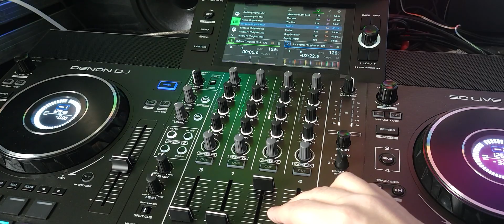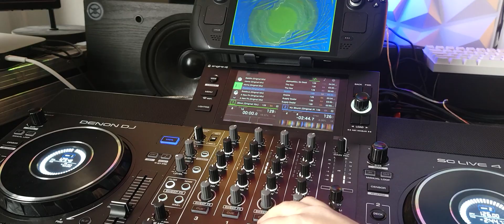Denon DJ SC Live 4 with Serato DJ Pro 3.0 and Winamp visuals running on Steamdeck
In this video I will show you Winamp and Serato running on a steamdeck connected to Denon DJ SC Live 4